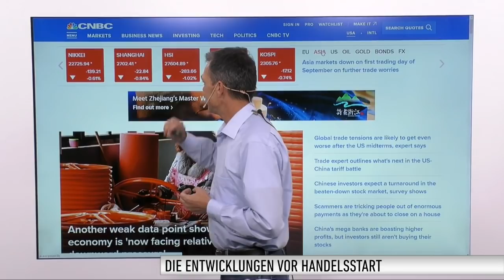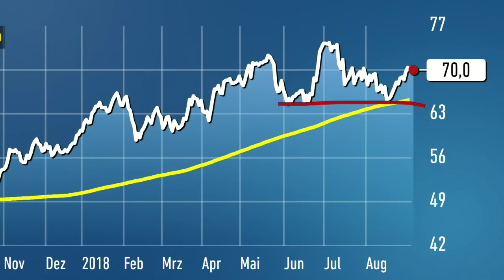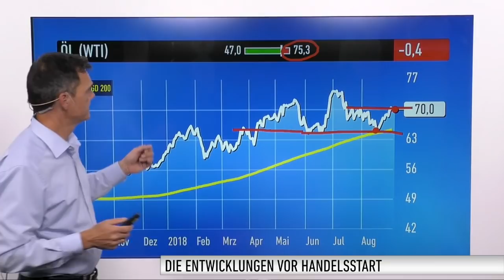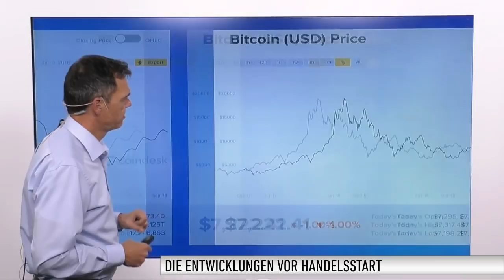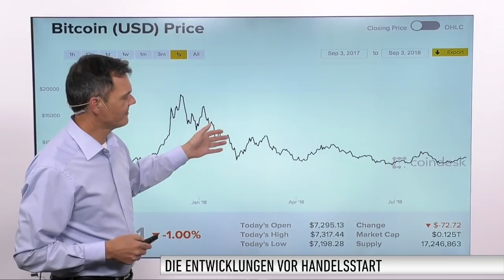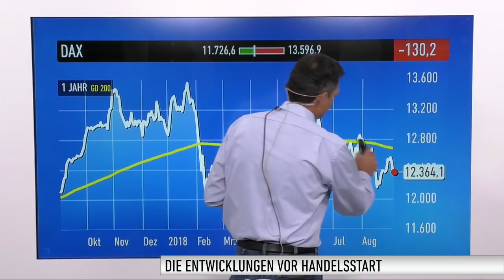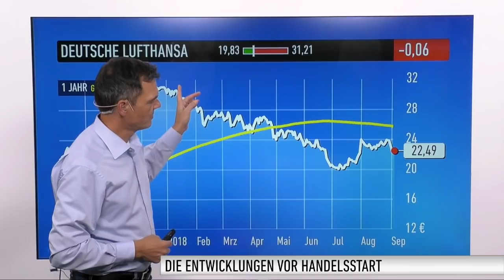Marktüberblick: Dow Jones, DAX, Öl, Bitcoin, Facebook, Twitter, Bayer, Dt. Lufthansa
Die Stimmung am deutschen Aktienmarkt ist zum Wochenbeginn etwas gedrückt. Am Freitag ging es für den DAX deutlich nach unten. Hilfe von der Wall Street gibt es heute keine, in den USA ist Feiertag.

Bei den Einzelwerten geht es heute um Facebook, Twitter, Bayer, Dt. Lufthansa. Außerdem blickt Weiß auf die neuesten Entwicklungen beim Bitcoin und beim Ölpreis.